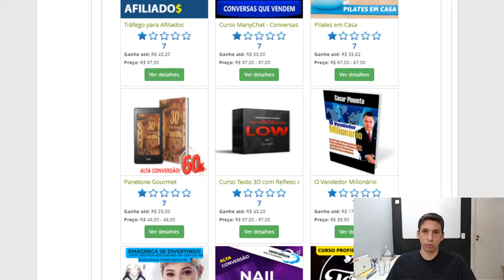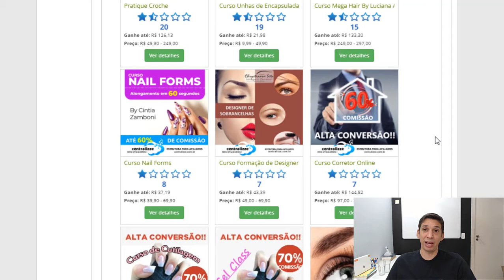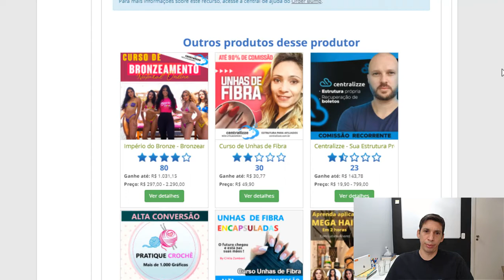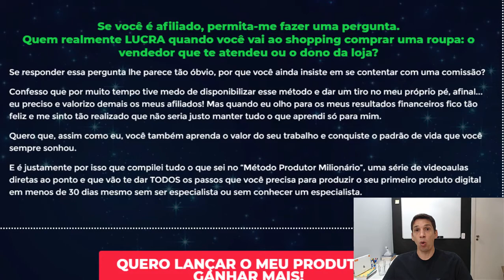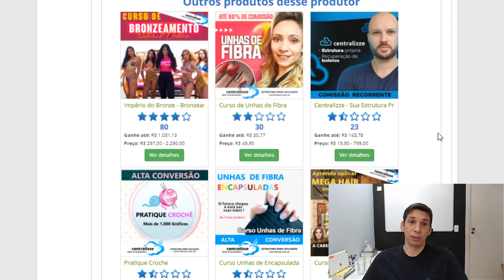Método Produtor Milionário Funciona? Curso Método Produtor Milionário Vale a Pena?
Método Produtor Milionário

APRENDA a PRODUZIR seus PRÓPRIOS produtos DIGITAIS

PRODUZA O SEU 1º PRODUTO DIGITAL EM MENOS DE 30 DIAS

Mesmo sem fama e milhares de seguidores na internet, eles conseguiram produzir os seus próprios infoprodutos e faturar os seus primeiros 30 mil com o Método PM